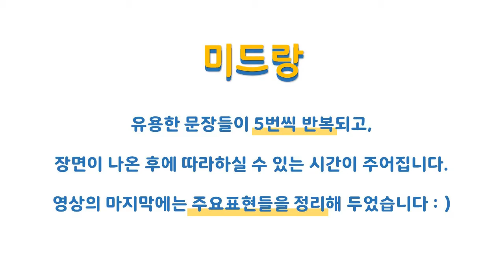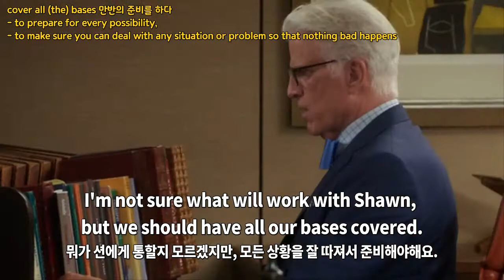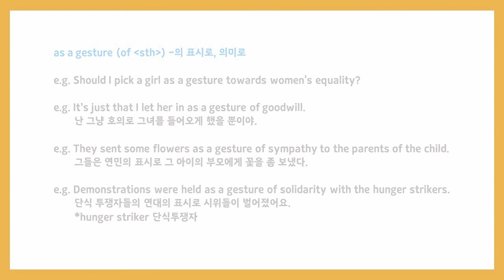굿플레이스 쉐도잉 #32 (한영자막) [미드랑 영어공부]